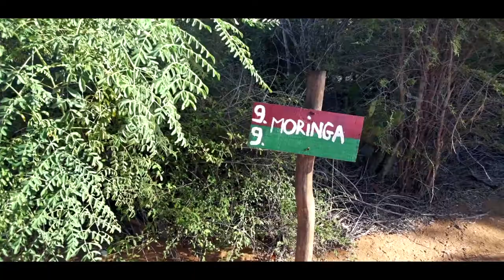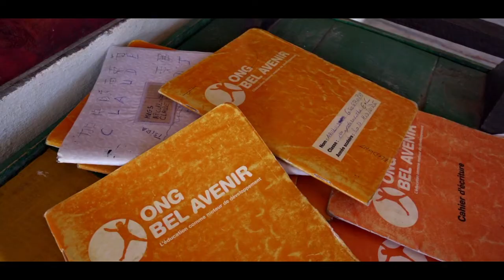Moringa para luchar contra la malnutrición